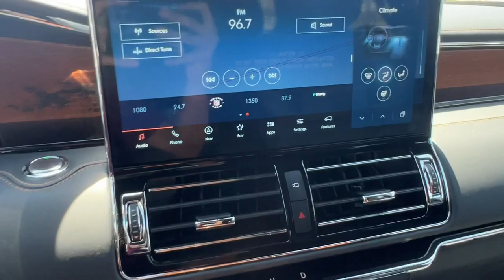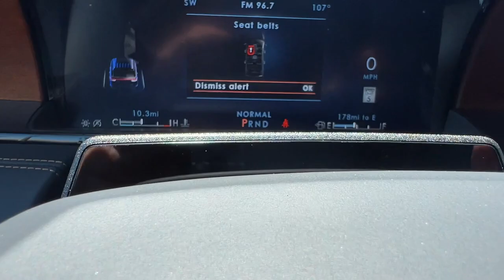2024 Lincoln Navigator Black Label CA Palm Springs, Indio, La Quinta, Cathedral City, Palm Dese...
New 2024 Lincoln Navigator Black Label available at Palm Springs Motors located in 69200 E Palm Canyon Dr, Cathedral City, CA, 92234 and servicing the Palm Springs, Indio, La Quinta, Cathedral City, Palm Desert area.
Please mention the stock 24N36 when you contact the dealership for this vehicle.